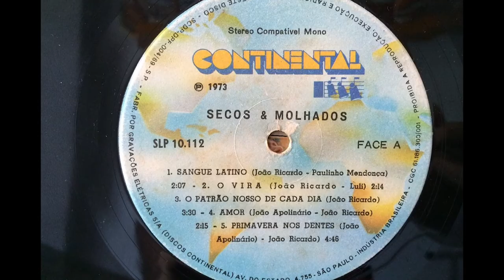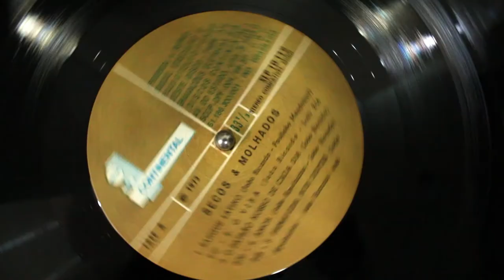Disco da Semana | T01EP05 | Secos & Molhados (1973)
Tropicália Discos presents: RECORD OF THE WEEK
S01EP05 | Secos & Molhados (1973)

A close and loving look at a great album.

In the episode 5 of the series, Márcio Rocha take a look at the Secos & Molhados debut album, a 1973 classic that has influenced a whole generation of artists and music lovers.

Directed by:
Marco Dreer

Produced by:
Tropicália Discos
Via 78

Recorded at Tropicália Discos, 16th May 2017, Rio de Janeiro.

Tropicália Discos apresenta: DISCO DA SEMANA
T01EP05 | Secos & Molhados (1973)

Um olhar atento e afetuoso sobre um grande disco.

No episódio 5 da série, Márcio Rocha analisa o álbum de estreia do Secos & Molhados, um clássico de 1973 que influenciou toda uma geração de artistas e amantes da música.

Direção:
Marco Dreer

Uma realização:
Tropicália Discos
Via 78

Gravado em 16 de maio de 2017 na Tropicália Discos, Rio de Janeiro/RJ.